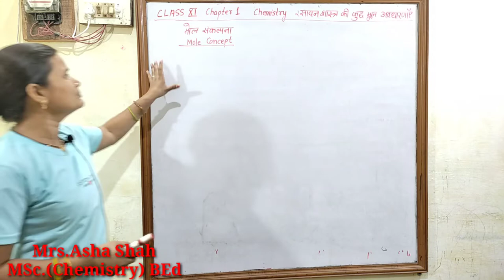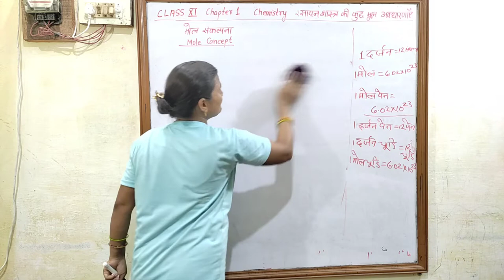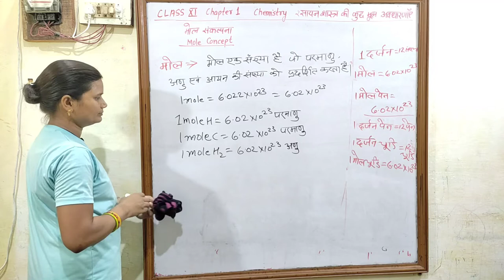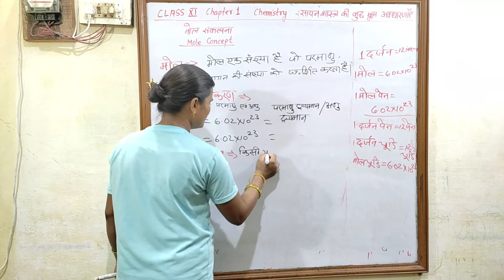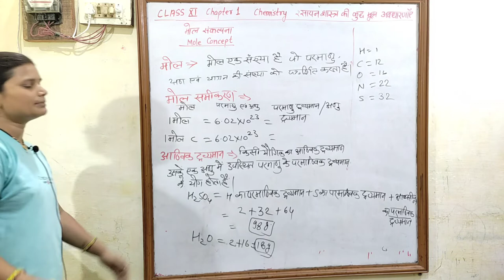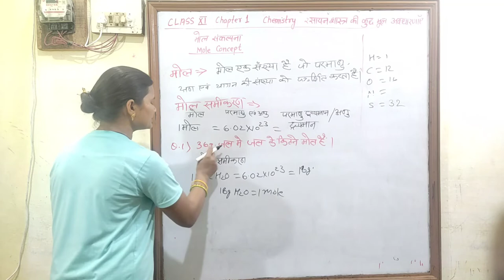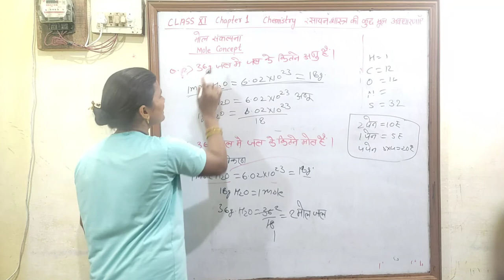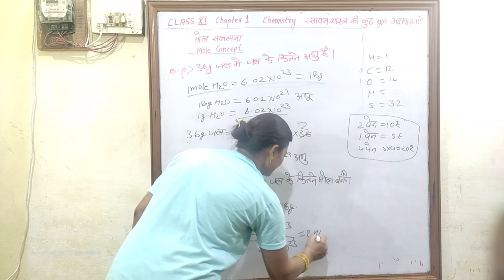रसायन विज्ञान की कुछ मूल अवधारणाएँ Mole Concept मोल संकल्पना भाग 1 Class 11 Chemistry पाठ 1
रसायन विज्ञान की कुछ मूल अवधारणाएँ Mole Concept मोल संकल्पना Class 11 Chemistry पाठ 1

Hindi medium
उद्देश्य अकादमी
उद्देश्य एकेडमी
class 11 chapter 1 Some Basic Concept of Chemistry class 11 chapter 1
रसायन विज्ञान की कुछ मूल अवधारणाएँ
रसायन विज्ञान का विकास
रसायन विज्ञान का महत्व
द्रव्य की प्रकृति
द्रव्य की अवस्थाएँ
द्रव्य का वर्गीकरण
मिश्रण
शुद्ध पदार्थ
समांगी मिश्रण
विषमांगी मिश्रण
तत्व
यौगिक
द्रव्य के गुणधर्म और उनका मापन
भौतिक एवं रसायनिक गुण
मात्रकों की अंतर्राष्ट्रीय पद्धति
द्रव्यमान और भार
घनत्व
ताप
आयतन
मापन में अनिश्चितता
वैज्ञानिक संकेतन
सार्थक अंक
विमीय विश्लेषण
रासायनिक संयोजन के नियम
गुणित अनुपात का नियम
आवोगाद्रो का नियम
डाल्टन का परमाणु सिद्धांत
परमाणु द्रव्यमान और आण्विक द्रव्यमान
सूत्र द्रव्यमान
मोल संकल्पना और मोलर द्रव्यमान
Development of Chemistry
Importance of chemistry
Solid
liquid
Gas
Classification of Matter
Mixture
Pure Substances
Homogeneous Mixtures
Heterogeneous Mixtures
Elements
Compounds
Properties of Matter and their Measurement Physical and Chemical Properties
The International system of Units (SI)
Mass and Weight
Volume
Density
Temperature
Scientific Notation
Significant figures
Dimensional analysis
Law of Definite Properties
Law of Multiple Proportions
Gay Lussac's Law of Gaseous
Avogadro's Law